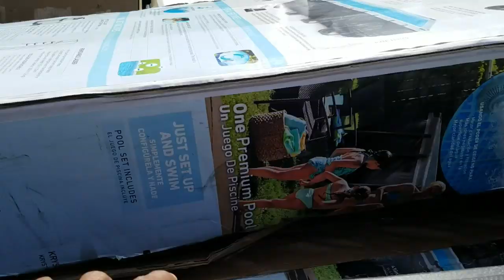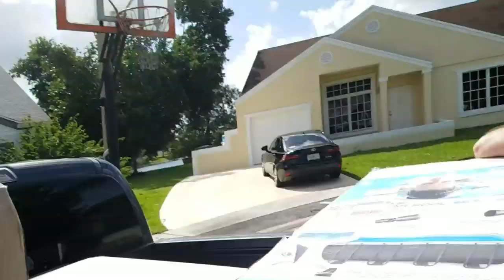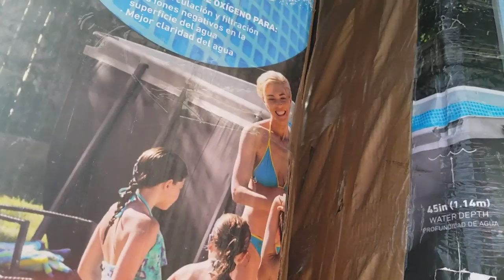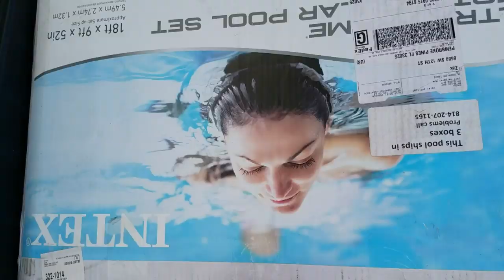ALBINO FISH BREEDING Surprise in POND!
Rawwfishing and Joey Slay surprise me with gifts to breed my fish!.